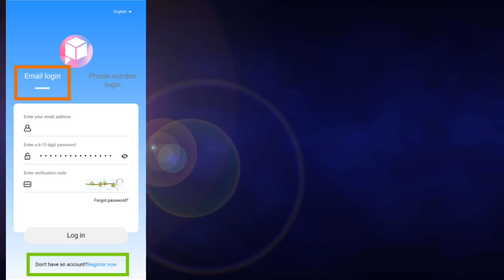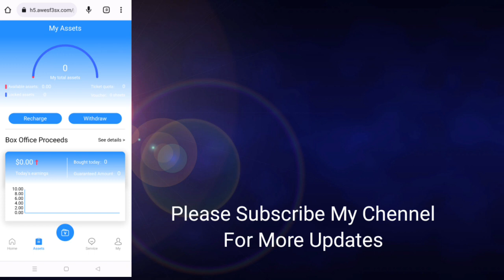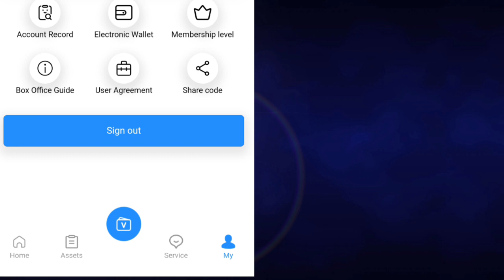Poly Film Online Earning App | Poly Movie Real or Fake | Poly Film Scam Alert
Poly Film Online Earning App | Poly Film Real or Fake | Poly Film Scam Alert